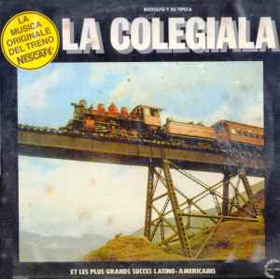Rodolfo y su Tipica - La colegiala (1984)